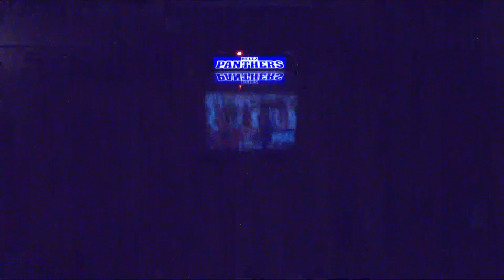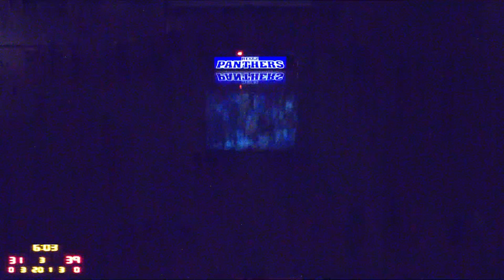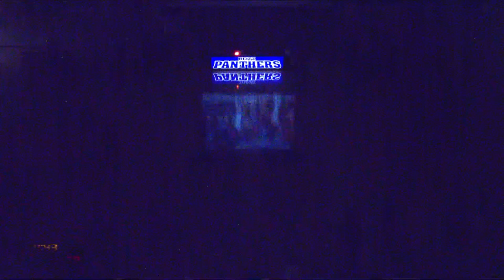F.J. Reitz High School vs Jeffersonville High School Mens Varsity Basketball